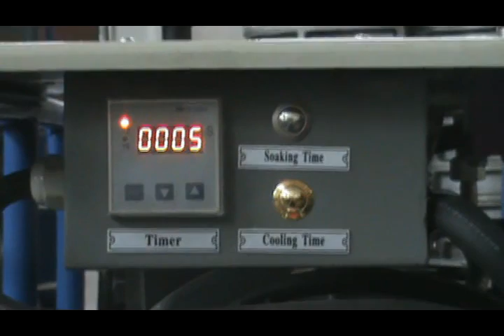RDH1600 HDPE plastic pipe but fusion welding machine /soldadora a tope/Стыковые сварочные аппараты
Wuxi Yuda Plastic Pipe Welding Machinery Factory mainly produce HDPE Butt Fusion Machine, Thermofusion jointing machine,  Workshop fitting welding machine. Multi-angle cutting machine, Saddle Fusion Machine for Reducing Tee, Butt Fusion Machine with data logger and printer and some special HDPE, PP, PVDF butt welding machine.

Keyword 1: Аппарат для стыковой сварки пластиковых труб, Аппарат для стыковой сварки пластиковых труб, Стыковая сварка труб аппаратом ,стыковой сварки полиэтиленовых труб,Сварка полимерных труб,Сварка ПЭ трубы диаметром 500мм на гидравлическом сварочном аппарате , Сварка ПЭ трубы диаметром 500мм на гидравлическом сварочном аппарате

Keyword 2: Soldadora termofusion /PROCESO DE SOLDADURA TUBERIA DE POLIETILENO POR TERMOFUSIÓN/Máquina de Termofusion/Máquina de Termofusion

Wuxi Yuda Plastic Pipe Welding Machinery Factory producen principalmente HDPE Butt Machine Fusión, Taller máquina de soldadura de montaje. Máquina de corte de ángulos múltiples, silla de montar la máquina de fusión para la Reducción Tee, máquina de fusión a tope con registrador de datos y la impresora y algunos especiales HDPE, PP, PVDF máquina de soldadura a tope.Termofusión de unión de la máquina,

Wuxi Yuda Plastic Pipe Welding Machinery Factory  в основном производят HDPE стыковой сварки машина, семинар Место сварочный аппарат. Multi-угол резки, седло сварочной машины для Тройник, стыковой сварки машина с регистратором данных и принтер и некоторые специальные HDPE, PP, PVDF Машина для стыковой сварки.Thermofusion Соединительные машина,